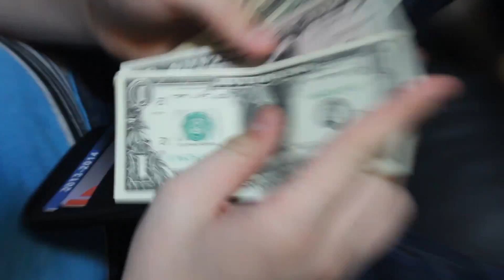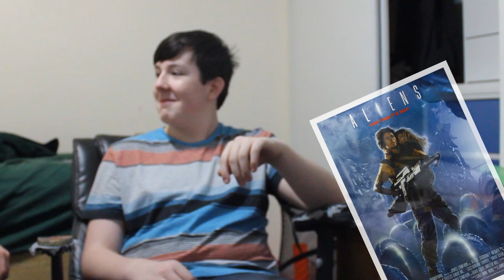The Apartment Life 4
In This Episode of the Apartment Life Noah and Kenny Face The Evil and Dreaded Land Lord!!